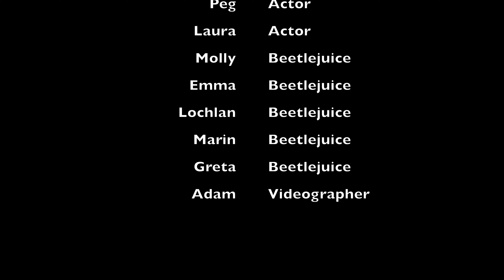Team Black 2023 Gong Show--Beetlejuice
St. Patrick's Week, Imogene, IA
2023